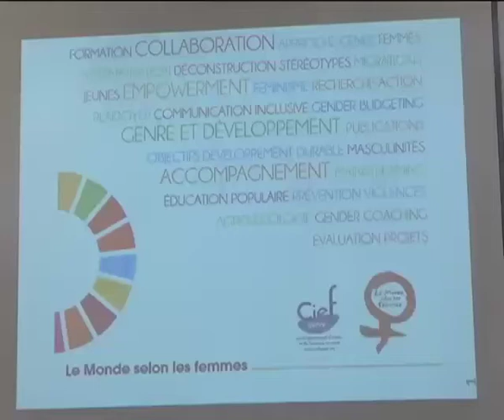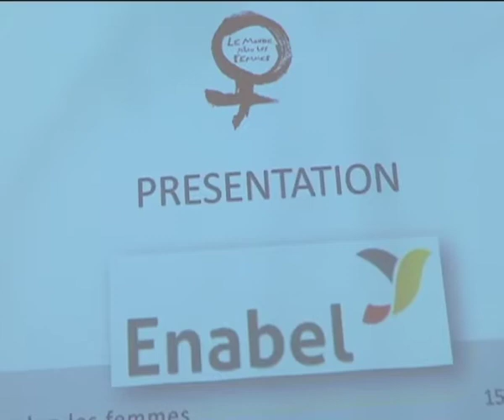Formation cadres de l'administation - Approche intégrée égalité hommes / femmes.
Formation des cadres de l'administation sur la prise en compte de l’approche intégrée de l’égalité entre hommes et femmes dans les politiques publiques de développement.